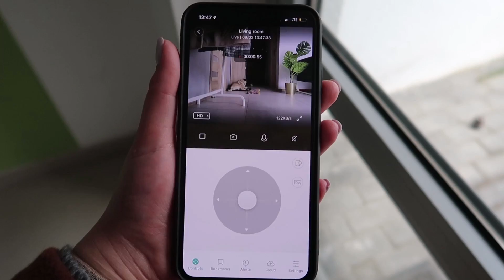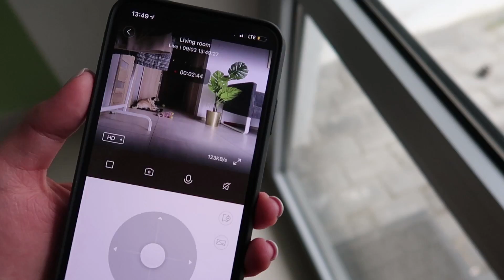Co robi mój PIES, gdy nie ma NIKOGO w domu? | UKRYTA KAMERA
🖤 Pamiętajcie o zostawieniu łapki w górę pod filmem i o subskrypcji! ❤️👍

Zastanawialiście się co Wasze pupile robią, gdy nie ma Was w mieszkaniu? Ja też! Dlatego postanowiłam nagrać Gacusia, mojego mopsa, za pomocą ukrytej kamery i sprawdzić co robi mój pies, gdy nie ma mnie w domu ♥

♡ Instagram Gacusia: mopsgacus